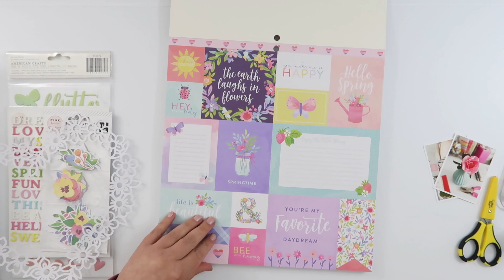Pink Paislee Bloom Sweet Layout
Our new Bloom Street collection is the perfect addition to this darling layout design from our design team member Diane Williams!